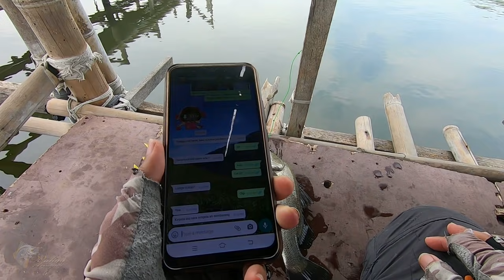Mancing di Spot Rumpon SARANG GT Muara Pantai Marina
Mancing di rumpon dekat pantai Marina dengan teknik UltraLight Casting/UL Casting Fishing di spot rumpon Marina, rumpon pak To.
Ada beberapa rumpon juga di spot ini, seperti rumpon pak Lekan, rumpon pak Slamet/mbah Slamet.  Temen-teman juga bisa sewa perahu sendiri, disediakan sewa perahu dayung.

Reel : Ryobi Smurfs 500
Line : Seaknight Nano Line 4lb
Leader : Senar 18lb, Neklin 6lb

Lure/umpan tiruan : Micro WTD 2g dan spoon 4g

Ikannya saya bawa ke tetangga yang pintar memasak, sekalian saya dan istri belajar, dimakan bareng bareng sama teman juga.